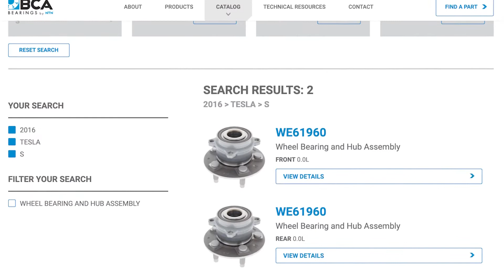Understanding Electric & Hybrid Vehicle Wheel Bearings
Here’s the simple truth, hybrids, plugin hybrids, and electric vehicles, they’re heavy. One of the primary jobs for wheel bearings is to help support all of the weight of the vehicle and move it smoothly down the road.

So, what is different about the wheel bearings used in EV and HEV vehicles? Learn more about EV and HEV wheel bearings in this BCA HUB video.

The BCA HUB video series brings together the latest video tech tips on wheel hubs, bearings and seals, featuring the experts you trust.